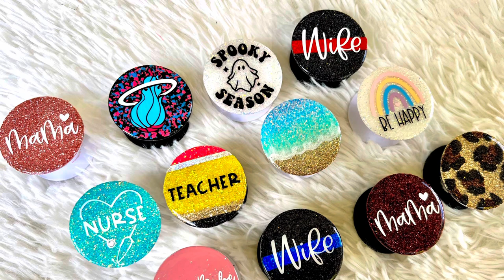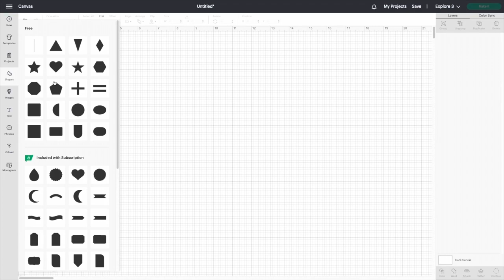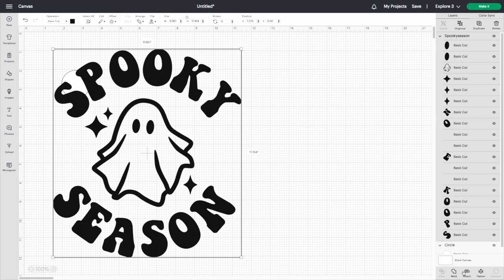Phone Grip Tutorial using Crystalac Grand Finale Epoxy Free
This tutorials is on how to make custom phone grips using Crystalac's new top coat Grand Finale

If you have any questions, do not hesitate to ask in the comment section!

If you follow the tutorial, tag me on your finished products on Instagram! I'd love to see what you make!

PRODUCTS USED:
Vinyl linked in Amazon StoreFront